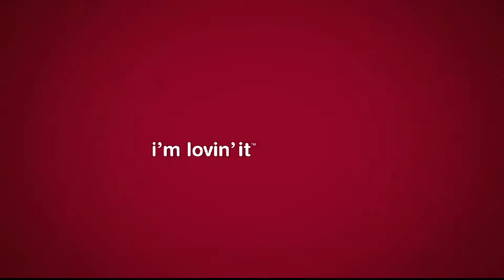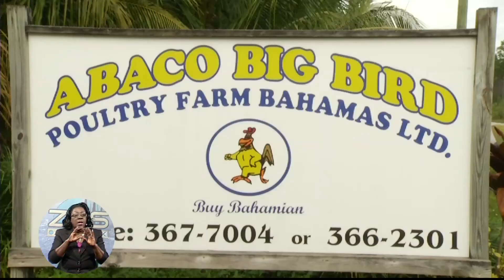ZNS News -Pt.2- Mon. Feb. 9th 2015